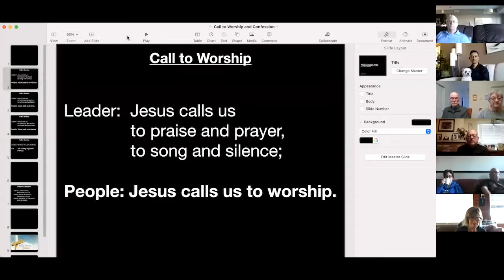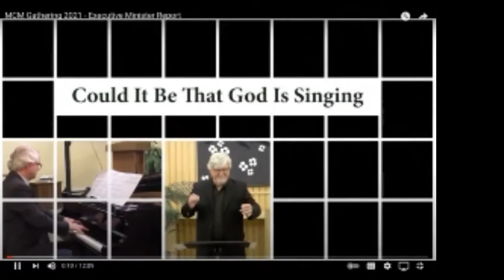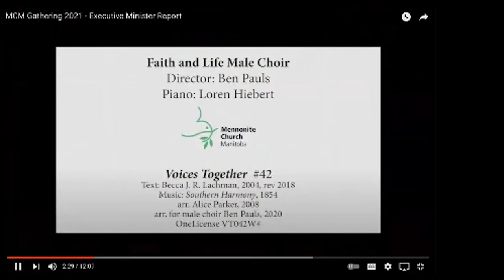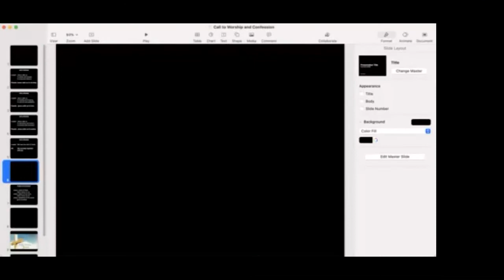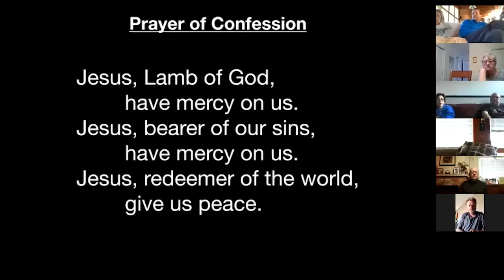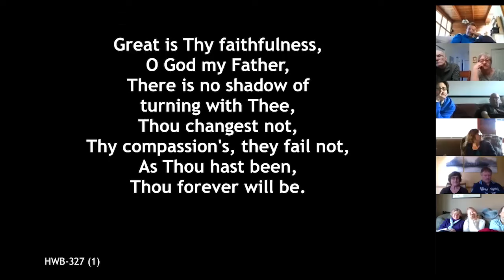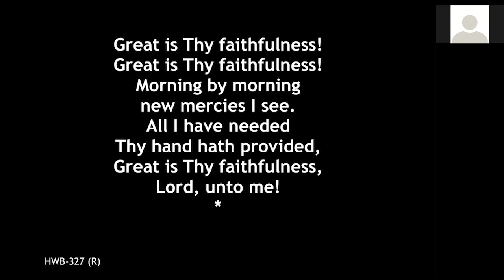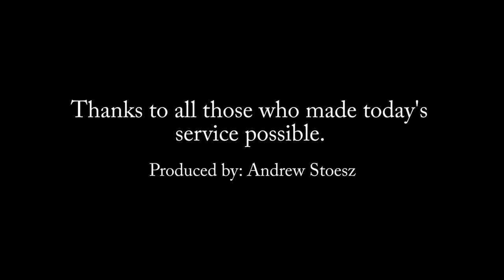Sterling Worship (March 14)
This week we will be continuing our series on Lent and this week the message will be brought to us by Kathy Giesbrecht under the title of “Here Is Your Mother” and will be guided by this week’s scripture passage, John 19:16-27.